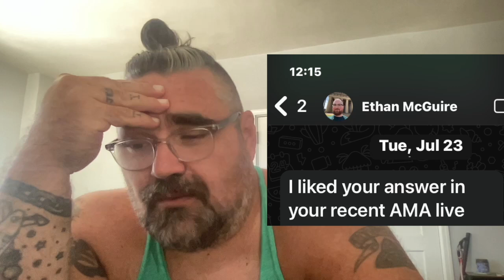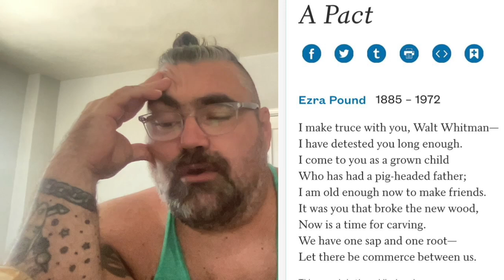The Death of Metrical Poetry and the Rise of Rap & Hip Hop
I wanna thank Ethan for this comment. Here i rant about T.S. Eliot, Ezra Pound, academic poets, humble brag, Dana Gioia, Kool Herc, Homer and a bunch of other poets over the last 100 years that i completely destroyed here, kinda on accident, kinda on purpose. ENJOY!